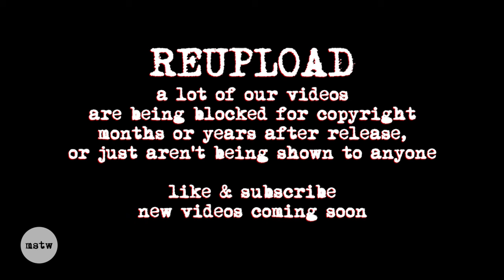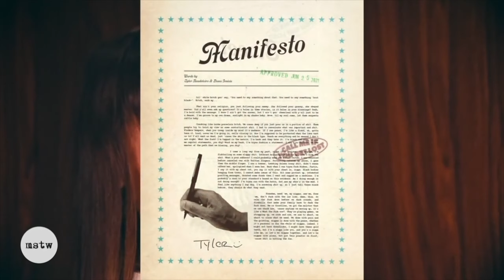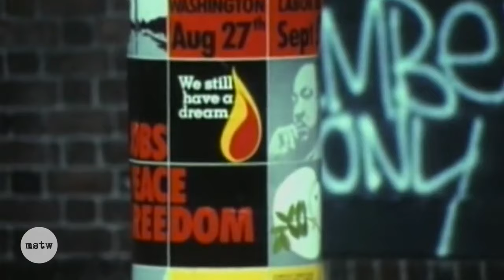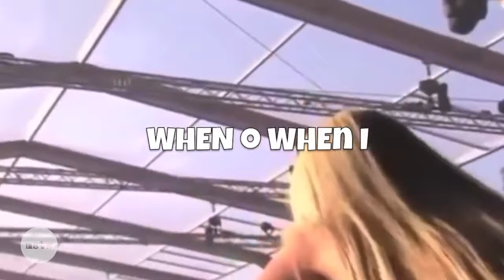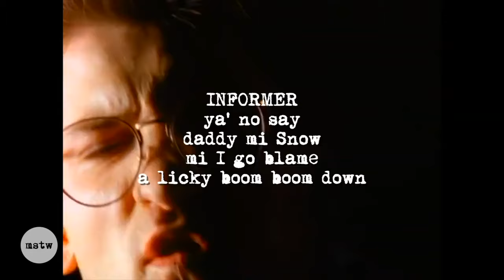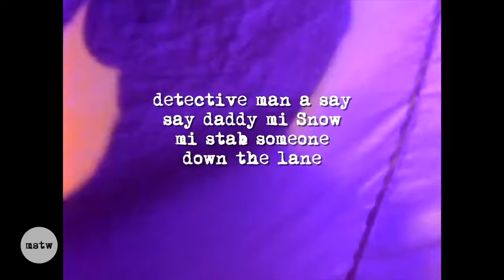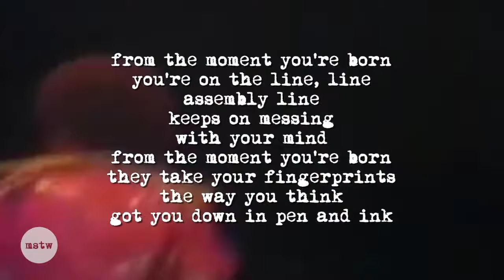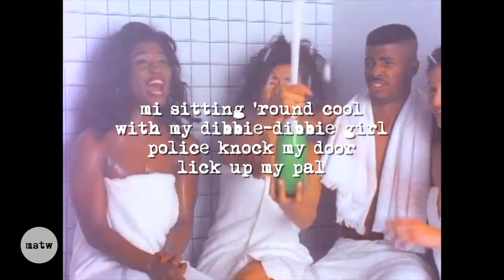Informer: Snow’s ACAB Anthem